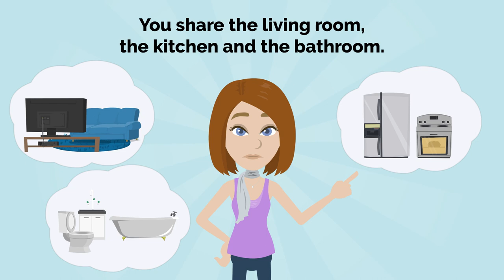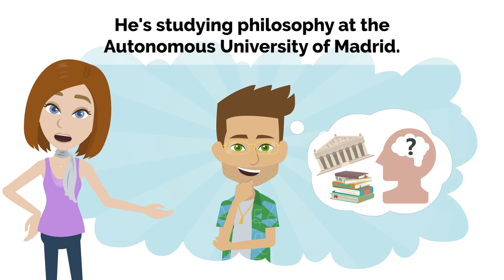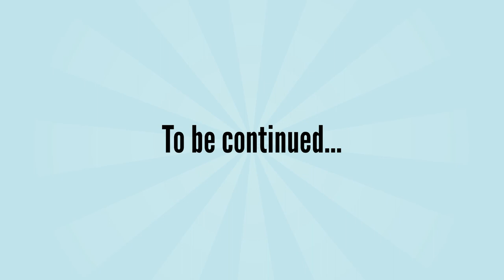This is how life in a shared flat works I Vocabulary about housework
Have you ever lived in a flat with friends? In this video to learn English as a second language you will learn all about life in a shared flat.

The video is full of vocabulary about housework and the tasks that flatmates often share.

Throughout the course, you will learn various grammatical structures such as the article, the accusative, the present tense and many verbs - learning English is fun!

Some of the vocabulary you can learn in this video:

common areas
flatmate
shared flat
tasks are shared equally between everyone
tasks for this month
The shopping list
clean the bathroom twice a week
Toilet detergent
A sponge
A squeegee
housework
water the plants
vacuum cleaner
vacuum the whole flat
fix the broken furniture
a screwdriver
a pair of pliers
a hammer
the caretaker
ceramic hob
fridge with freezer
cupboards
dishwasher

Class 138